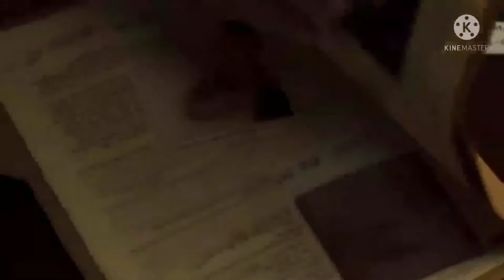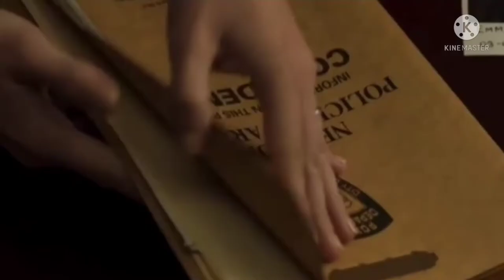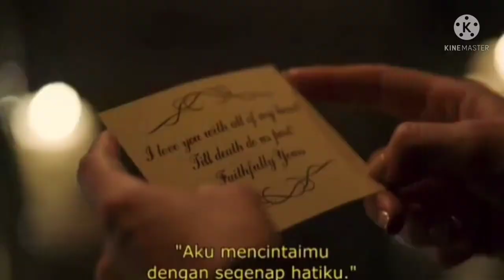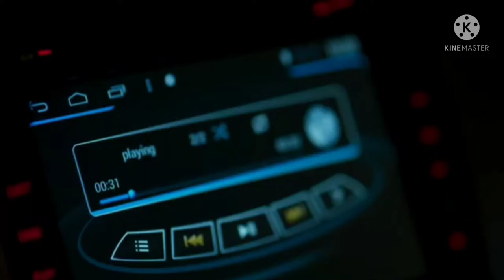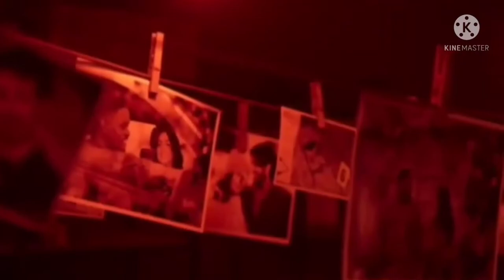Till Death (2021) Hollywood movie Explained in Hindi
Directed by- S.K. Dale Produced by- David Leslie, Johnson-McGoldrick, Jeffrey Greenstein, Jonathan Yunger, Jana Karaivanova, Yariv Lerner, Tanner Mobley, Les Weldon Written by- Jason Carvey Production companies- Millennium Films, Brave Carrot, Campbell Grobman Films Distributed by- Screen Media Films

In case any rights are violated feel free

2019 thiller suspense Hollywood movie explain for Hindi
tinto brass movie explain in Hindi (1991) ful ending

copyright use disclaimer-this video is for entertainment purocses only. copyright disclaimer under section 107 of the copyright act 1976, allowance is made for "fair use"four purposes such as criticism, comment, news resporting, scholarship, and research. fair use is a use permitted by copyright statute that might otherwise be infringing non-profit, educational or personal use tips the balance in favor of fair use. in case you feel this is displayed connect, feel free to contact me at